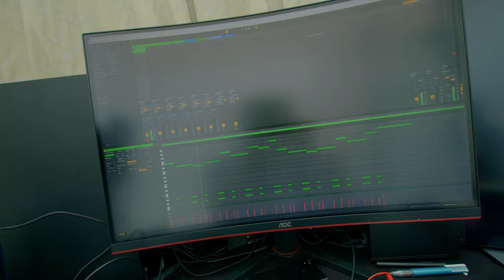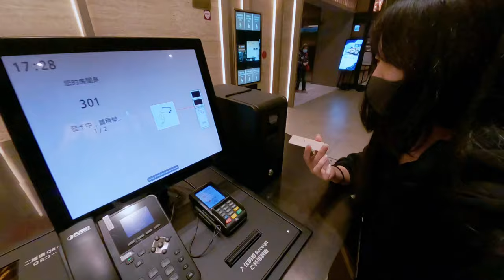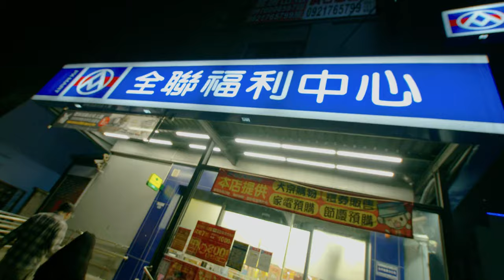2021 新年快樂 台北人回南部 嗨起來 台中一日 逢甲夜市下雨 浮雲客棧 麗寶樂園 卡丁車故障 SVlog 207 生活影片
麗寶樂園 卡丁車故障
原創音樂製作
台北人回南部
台中第一天
逢甲夜市下雨
浮雲客棧
2021 新年快樂 台北人回南部 嗨起來 台中一日 逢甲夜市下雨

SVlog 207
Caillou Wang
February 9. 10.
2021
Taipei
Taiwan